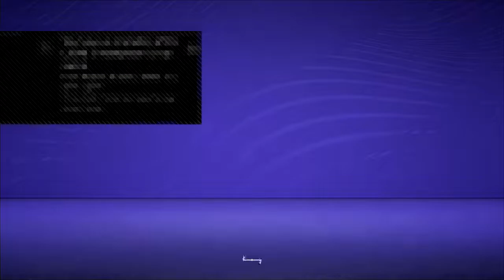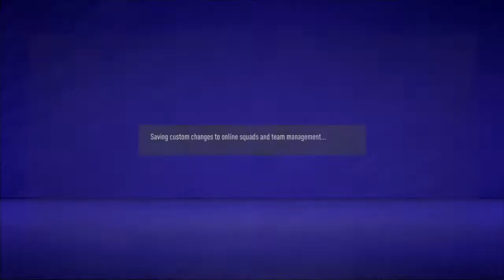Brass__Knuckles's Live PS4 Broadcast